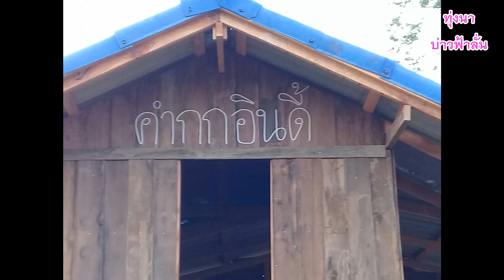รวพภาพสร้างเถียงนาคำกก #ทุ่งนาบ่าวฟ้าลั่น #Ep6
เถียงนาคำกกสร้างตามงบประมาณแบบประหยัดครับ มีคุณพ่อ คุณน้า น้องๆ ทำกันเองโดยไม่มีไฟ้ฟ้าครับ ใช้ความสามารถของคุณพ่อล้วนๆครับ (ชมพ่อ555)
ติดตามได้ทางเพจ...ทุ่งนาบ่าวฟ้าลั่น จะพยายามอัฟเดตให้รับชมเรื่อยๆนะครับ